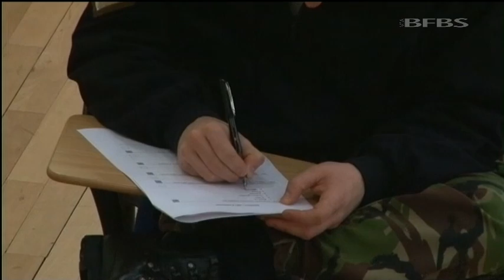PTI Recruits In Training | Forces TV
The All Arms PTI course is designed to craft soldiers into perfect Physical Training Instructors. Recruits take exams in anatomy and physiology as well as learn how to run sports competitions so they can go back to their units and keep them fit. Forces News joined three people halfway through their course to see how they are coping with the challenges.